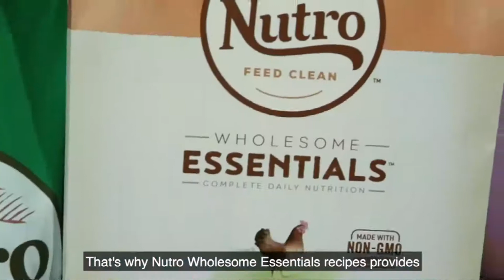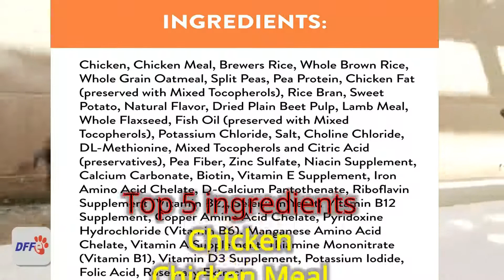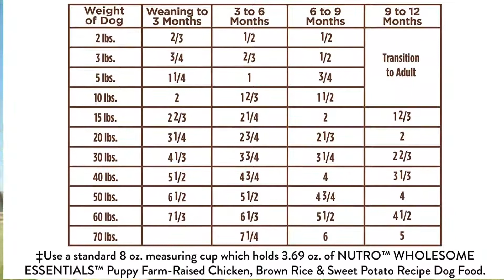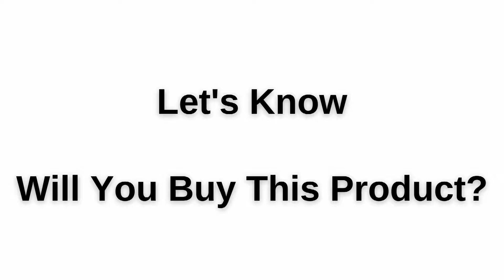Best Puppy Food|Top 10(Reviews)✅Part 9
In this video,top 10 best dog foods part 9,reviews Nutro Wholesome Essentials Puppy Food.Nutro Wholesome Essentials Puppy Food is one of 23 dry recipes that can be found in  the Nutro Wholesome Essentials product line.Nutro Wholesome Essentials offers 5 different puppy foods, each optimized for a specific breed size. A budget-friendly product from one of the most trusted brands in the industry. Highly recommended.